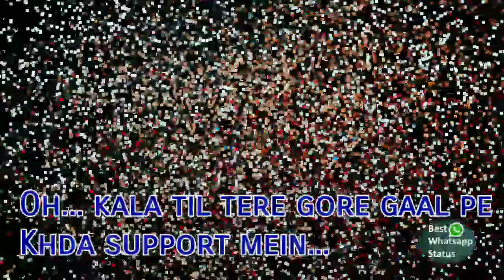New Punjabi song whatsapp status 2018